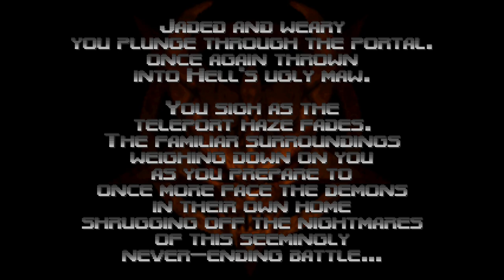DOOM 64 - Voices of the Nether - MAP05: Amidst (WMD, 100% Secrets)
A mapset for the DOOM 64 Remaster by SteelPH.

Played on Watch Me Die! difficulty.

00:00 Story text
00:26 Start
04:59 Secret #1